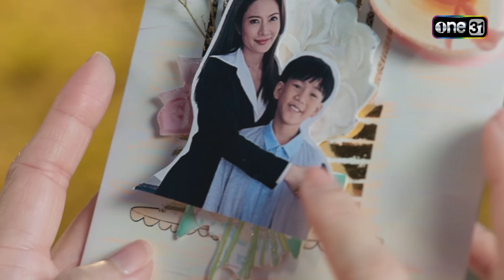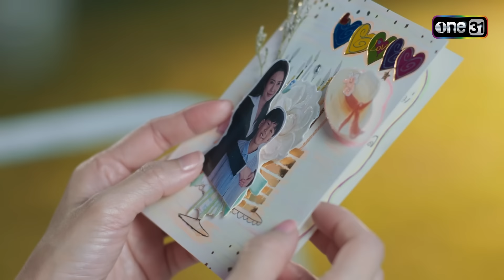การ์ดสำคัญแทนใจ จากลูกชายในวันบอกลา | Highlight สงครามสมรส Ep.15 | 13 พ.ค. 67 | one31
น้ำยาถูพื้นวิซ พลังสะอาดหอมจากธรรมชาติ
ประสบการณ์ใหม่ เหมือนเปลี่ยนบ้านเป็นสวนดอกไม้
ด้วยเทคโนโลยี life nature จากน้ำยาปรับผ้านุ่มไฮยีน พื้นสะอาด แห้งเร็ว ไม่เหนียวเท้า